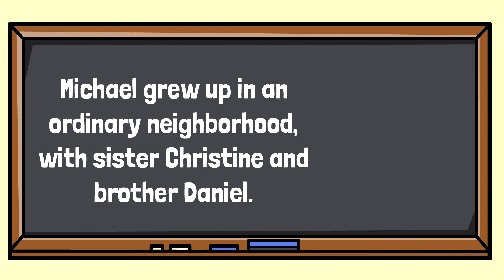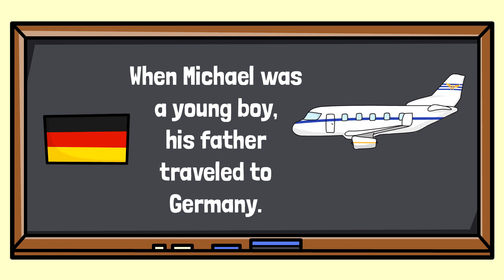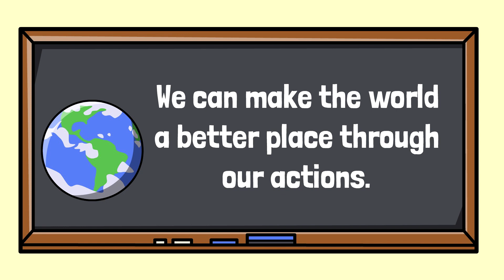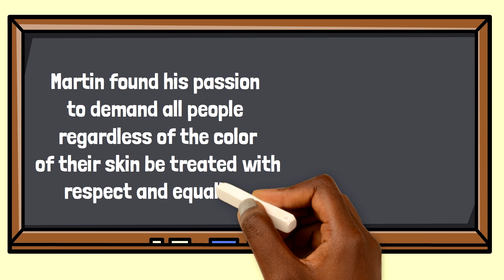Martin Luther King Jr. for Kids | History for Kids | Seed of Melanin Kids!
Join us for Seed of Melanin School 🏫 as we are inspired by Martin Luther King Jr.!

In this video we introduce you to young Michael King would later become Martin Luther King Jr. We will learn what inspired him as he became an adult and changed the world. 🌎 You will learn that, like Martin Luther King Jr., you too can do amazing things when others inspire you. 💡

Cultivating Fun Through Growth! 🌱